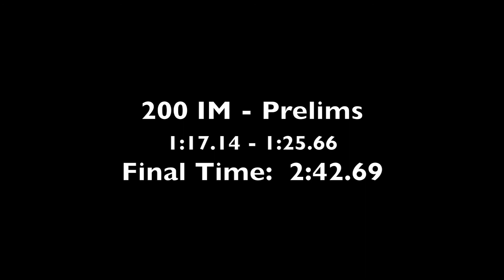Rhys Bernard TSC 200 IM Prelims